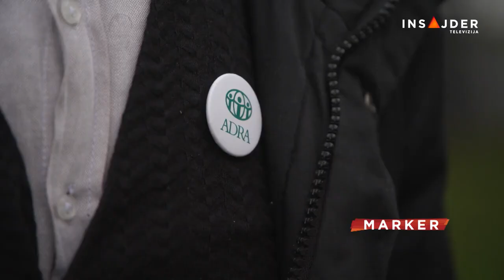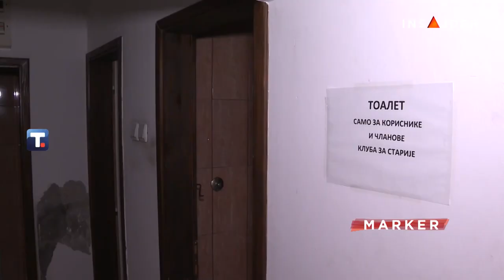Za beskućnike u Beogradu tokom zime privremeni smeštaji i boravci, ali bez trajnih rešenja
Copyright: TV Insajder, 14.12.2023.